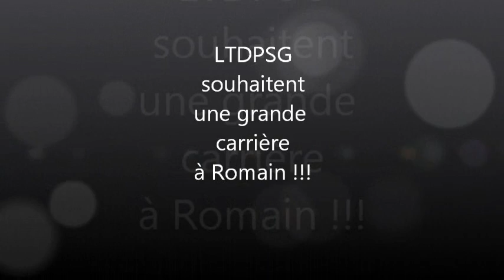100 mètres avec...Romain Habran (CFA/PSG)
100 mètres, romain habran, cfa psg